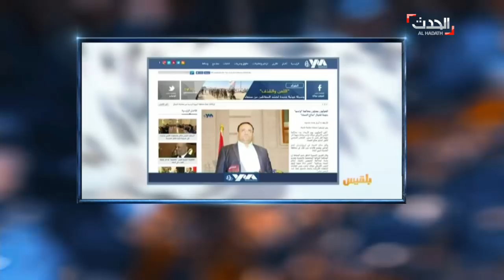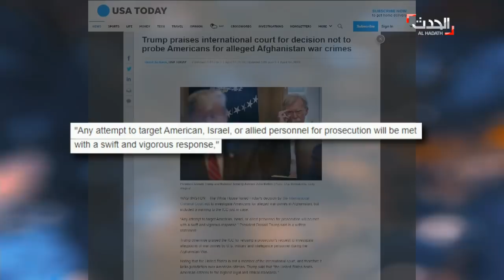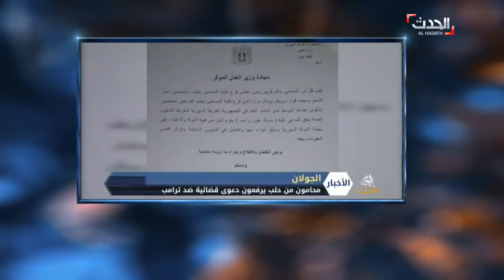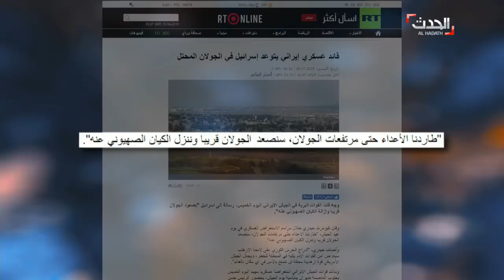DNA ترمب أمام محاكم الممانعة